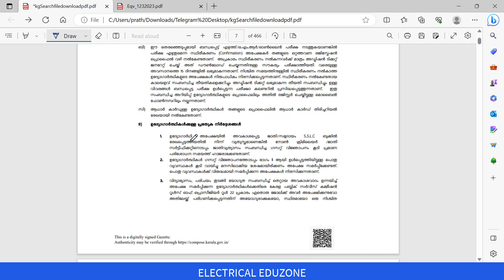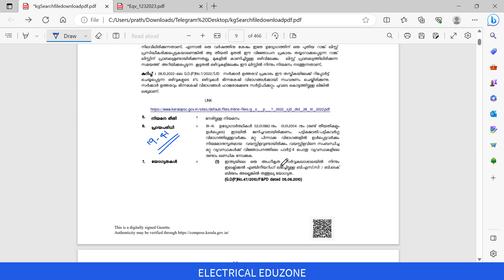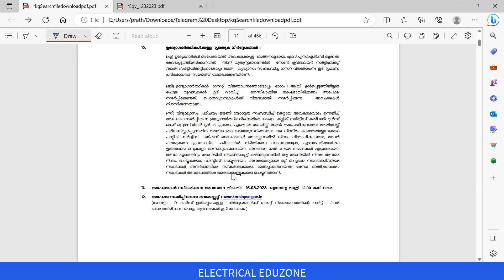Kerala PSC Latest Notifications | July 2023 | Number of vacancies